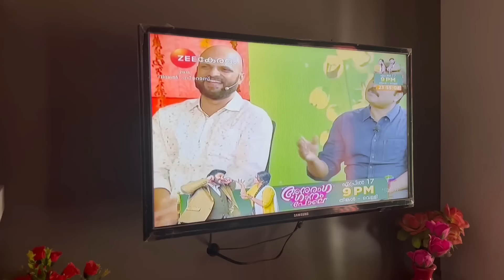കല്യാണം കഴിഞ്ഞ് നാട് വിടുന്നതിന് മുന്നേയുള്ള അവസാനത്തെ വിഷു ആഘോഷം !!! | Sreevidya Mullachery | YOLO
കല്യാണം കഴിഞ്ഞ് നാട് വിടുന്നതിന് മുന്നേയുള്ള അവസാനത്തെ വിഷു ആഘോഷം !!! | Sreevidya Mullachery | YOLO | Star Magic

Thanking all my lovely people out there for showing this tremendous support which helped our channel to reach 342k Subscribers within a short time and we are now 342k+ family. Expecting the same love through out my digital journey. I hope to interact with you all the time and for that I will be going through each and every comment of yours, so please feel free to comment your valuable suggestions and also do like, subscribe and share it among your friends and family.

𝓢𝓻𝓮𝓮𝓿𝓲𝓭𝔂𝓪 𝓜𝓾𝓵𝓵𝓪𝓬𝓱𝓮𝓻𝔂

* ANTI-PIRACY WARNING *

This content is Copyrighted to Sreevidya Mullachery. Legal action will be taken against those who violate the copyright of the following material presented